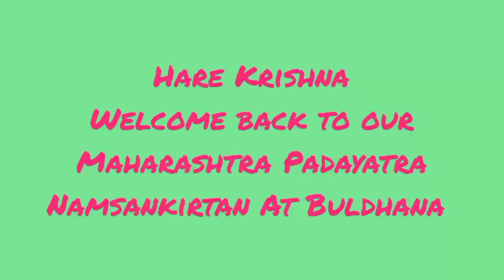Harinaam Sankirtan at Buldhana || Maharashtra Padayatra || Padayatra Worldwide